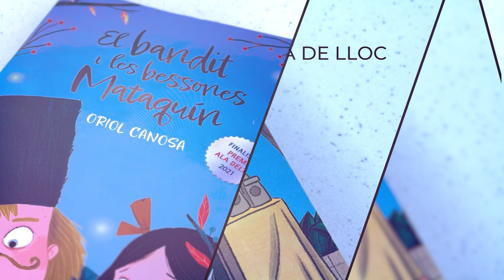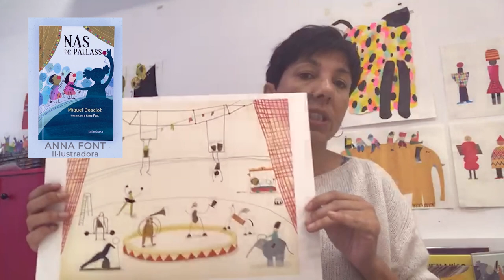Categoria 10 anys - Vídeos dels autors, traductors o editors de les obres